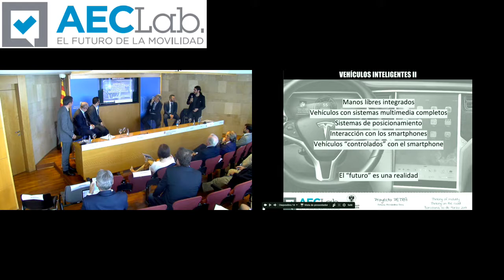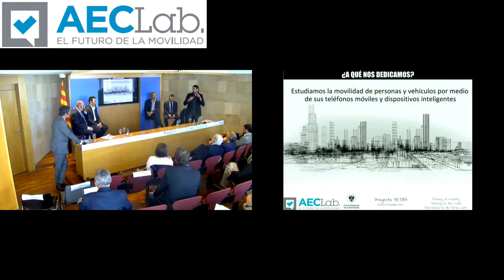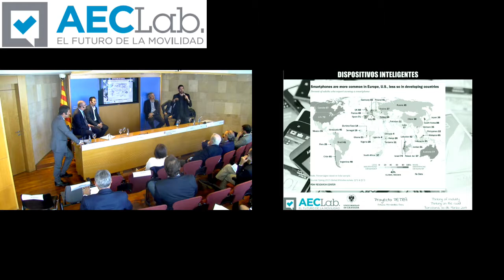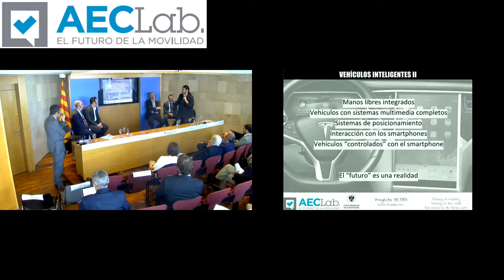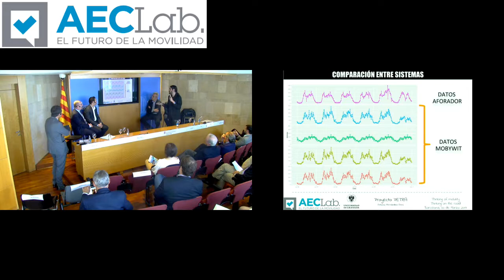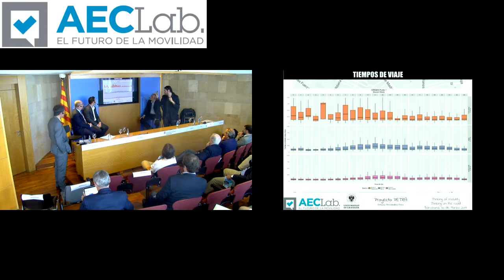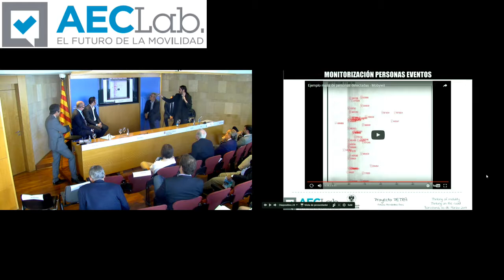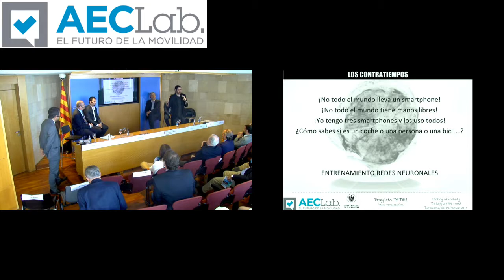Antonio Fernandez (Univ. Granada) - AECLab "Thinking of mobility. Thinking on the road" (30/03/2017)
Antonio Fernandez (Universidad de Granada) en el Workshop de AECLab "Thinking of mobility. Thinking on the road"